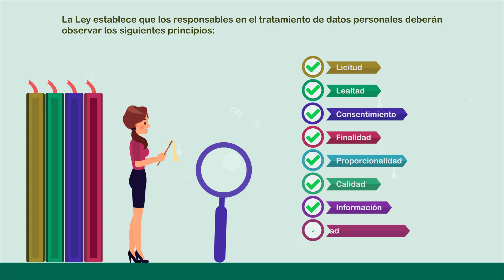ilfpdppp 05P08 3 eb692ae4